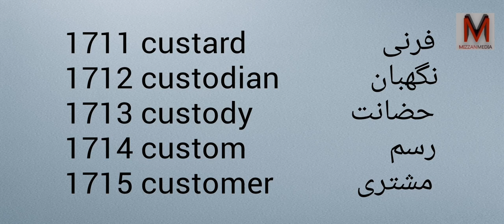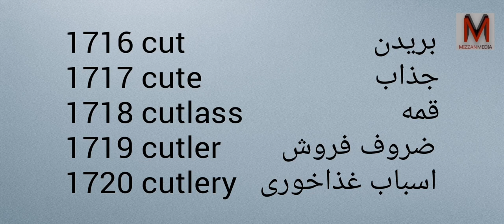Learn Farsi and English with Pronunciation - Part 86